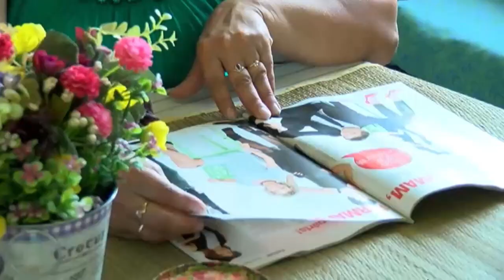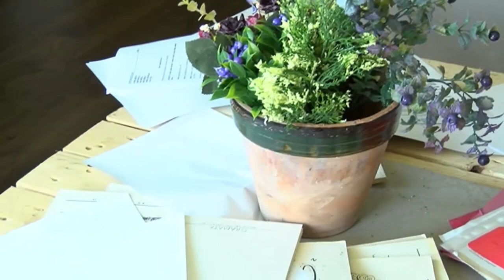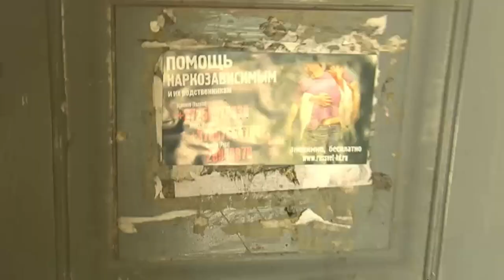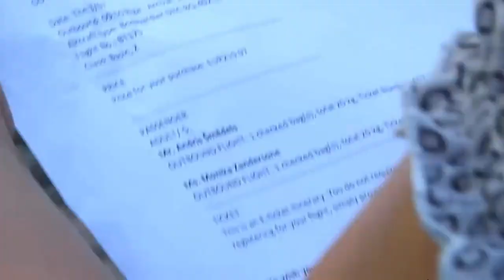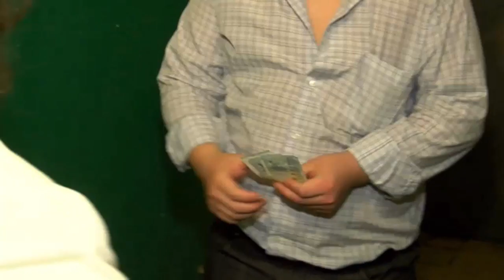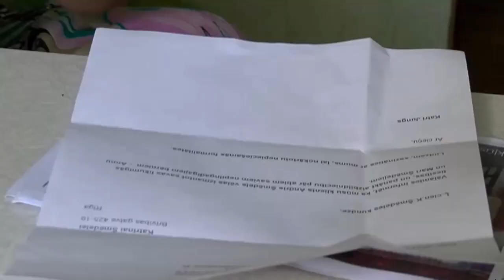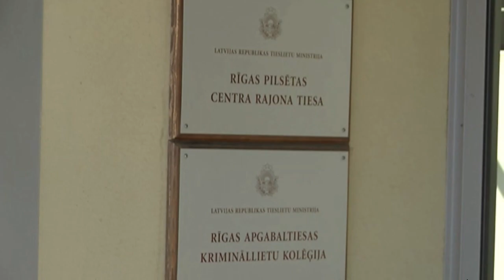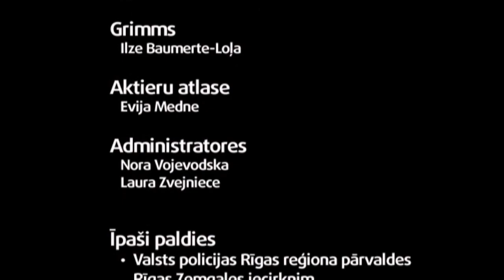Dzīves krustcelēs 4. sezona 2. sērija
Šmēdeļu ģimenē valda saskaņa. Tēvs ir tālbraucējs šoferis, pelna labi. Ģimene nesen pārvācās uz jauku māju pierīgā. Katrīna ir mājsaimniece un rūpējas par divām pusaugu meitām. Kādu dienu Katrīnas vīrs Andris atkal devies braucienā. Mājās ir māte un abas meitas. Pie viņu durvīm zvana parādu iekasētājs un pieprasa atdot naudu. Katrīna ir pārbijusies, jo neko nezina par vīra finanšu lietām. Viņa nevar sazvanīt vīru, un tas viņas trauksmi pastiprina. Katrīna zvana uz vīra darba vietu, kur uzzina, ka Andris nav komandējumā, bet devies atpūtas braucienā ar savu mīļāko. Katrīna ir šokā un satraukumā pamet māju.